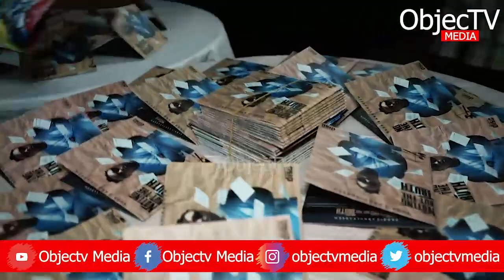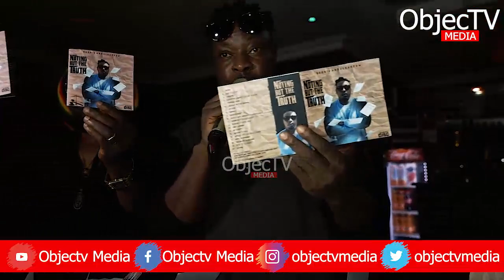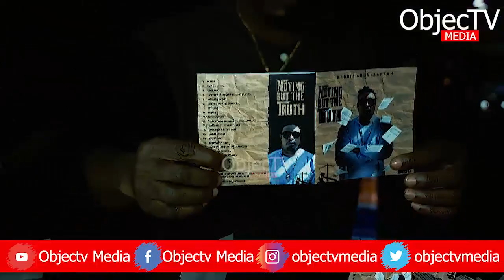Kenny Ogungbe, Eedris Abdulkareem's Wife, Adx Comment as He Finally Releases Album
Kenny Ogungbe, Adx, Eedris Abdulkareem's Wife Comment as He Finally Releases Album